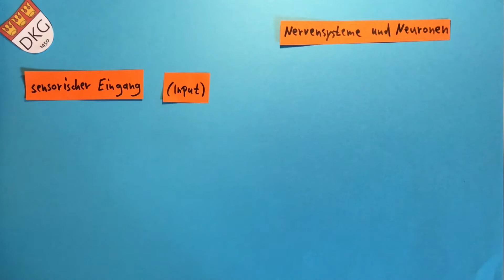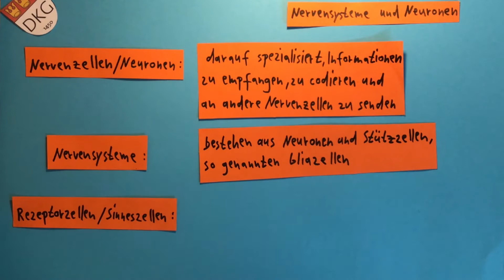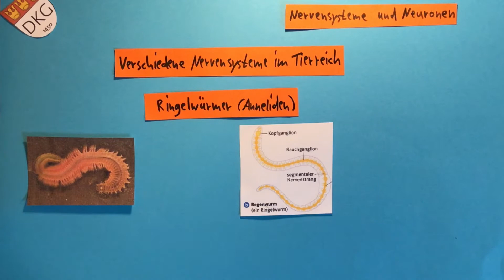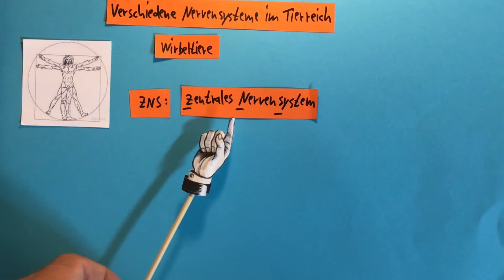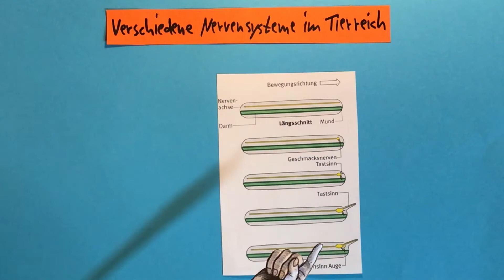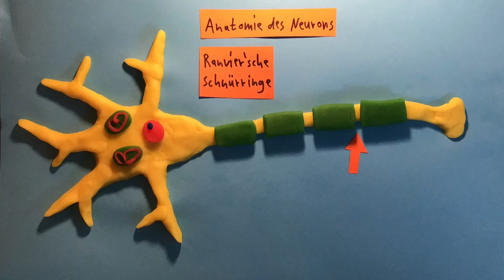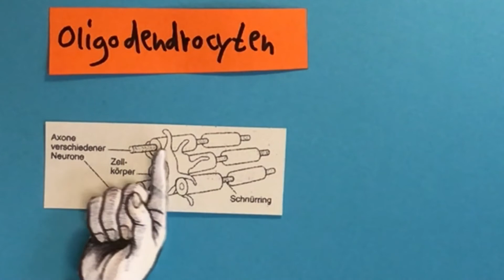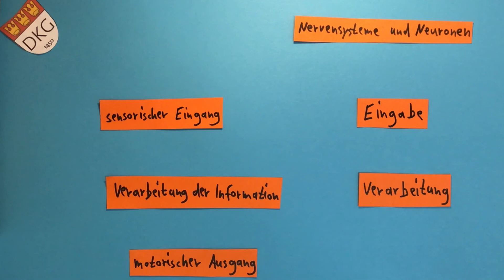Neurobiologie 1 Schwann, Neuronen und die nervigen Systeme